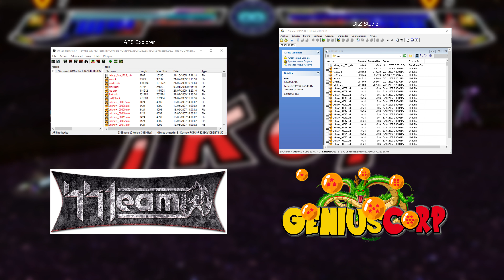The Spanish Dragon Ball Z Budokai Tenkaichi 3 (Modded BT3)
WARNING: EPILEPSY AND SEIZURE due to flashy colors! Forgot to add that at the start of the video, sorry

This is (hopefully) the next biggest video (the first being this vid Similar to the one before it, I wanted to make this one right after that got uploaded! Thank God again this fantasy has been realized!
In this video, I'll cover Modded Dragon Ball Z - Budokai Tenkaichi 3! Specifically, mods by the Spanish Community of BT3 and how massive their situation is!

Do hope you enjoy this video, cuz again... took me quite the while...

No timestamps this time as to not spoil the fun for you!

Any sources referenced have been placed within the vid

All gameplay footage was done (recorded and played) by me (with noted exceptions)

A great video summarizing the hype over BT3 from his perspective!

Corrections:
- 7:46 or 7:47 - Only the top left screenshot is of a different mod (Super GT by: Dragon Ball Legion)